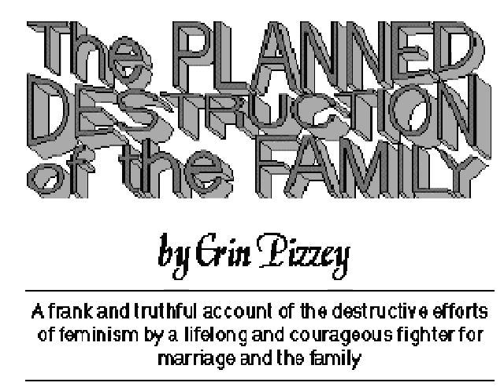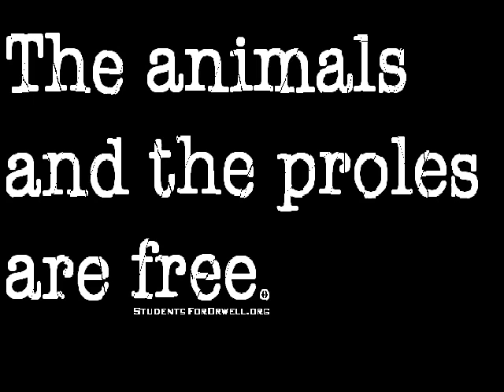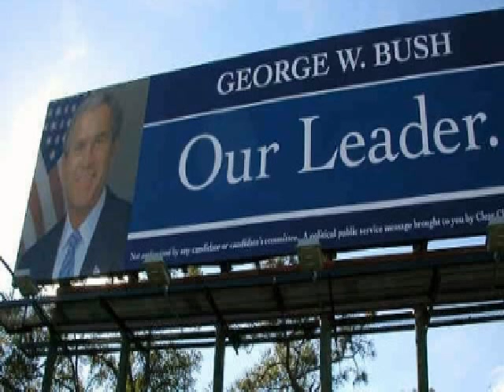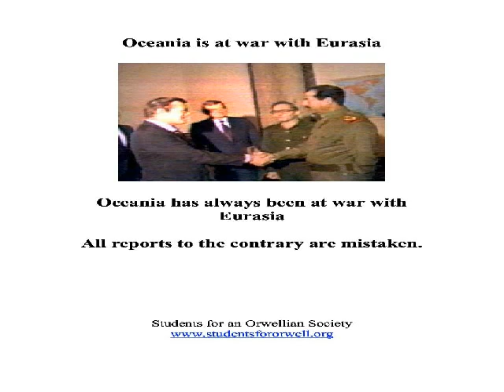Ère Big Brother-Hein!!!Connu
Chanson et vidéo de Hein!!!Connu avec des extraits du film 1984 basé sur le Roman du même nom de George Orwell.Musique électro